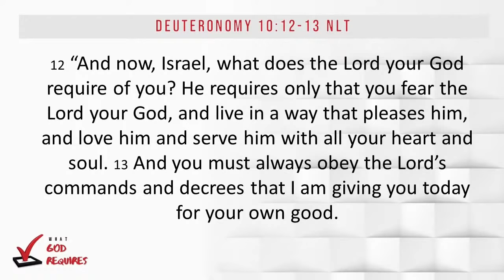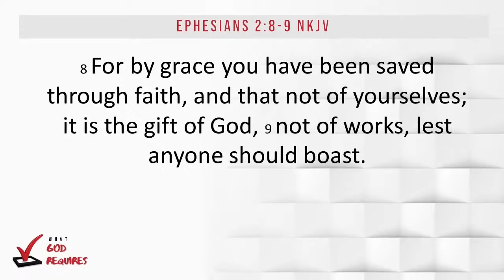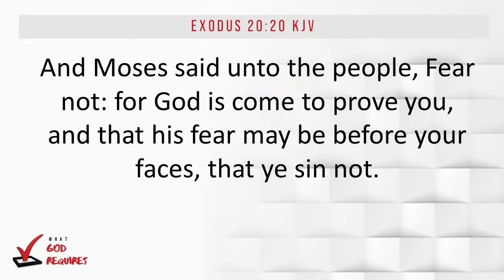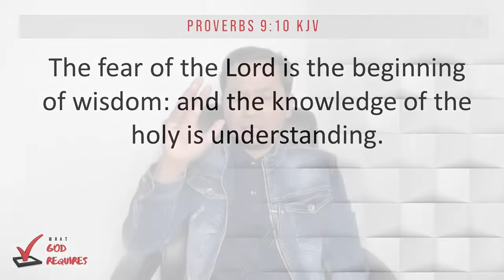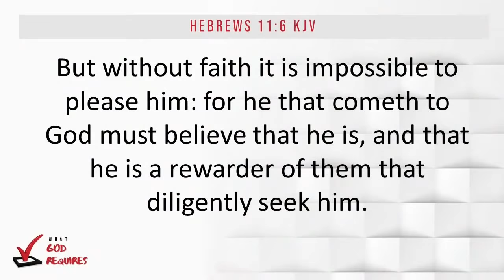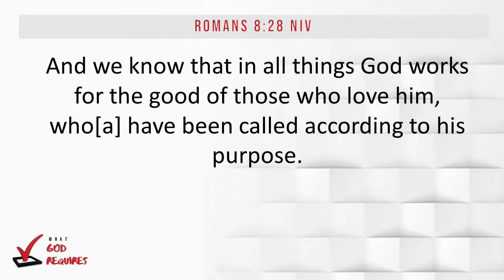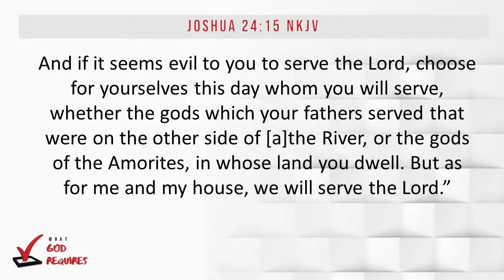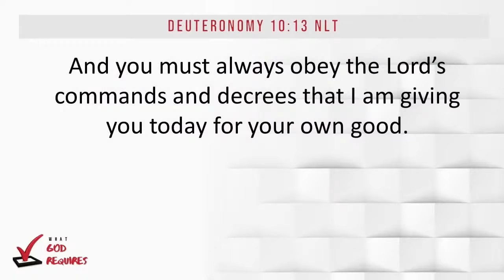What God Requires | Pastor John Lavalle